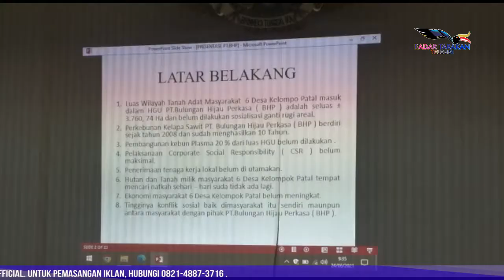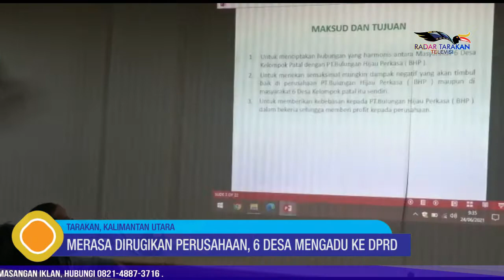Merasa Dirugikan Perusahaan, 6 Desa Mengadu ke DPRD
Perselisihan antar desa dengan perusahaan kembali terjadi di Nunukan. Kali ini ada 6 desa terlibat dalam perselisihan tersebut. Warga desa mengaku banyak yang dirugikankarena masuknya perusahaan yang bergerak di bidang kelapa sawit tersebut. Perselisihan inipun akhirnya di hearingkan di kantor DPRD Nunukan. Rapat dengar pendapat pun dipimpinlangsung Ketua Komisi I DPRD Nunukan, Andi krislina. Sayangnya, pihakperusahaan tidak hadir dalam rapat tersebut.
Reporter: Riko Aditya